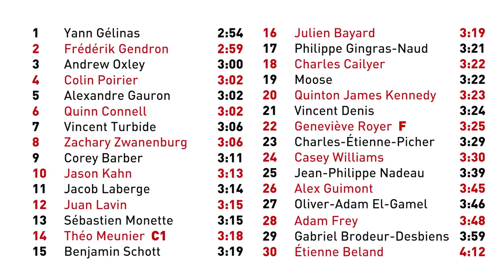2019 7 Sisters Slalom X - Rouge River, QC (Canada)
Video recap of the 2019 7 Sisters Slalom X. Taking place on the 7 famous 7 Sisters section on the Rouge River (right below the rafting section), the feature is just fabulous for such an event. This event is part of the 5th annual Quebec Extreme Whitewater Series.
Video by Loïc Romer
Filmed by: Loic Romer, Felix Lamoureux, Lysanne Audet, Mike Mckay
Extra Footage By: Max Chartrand, Seb Leger, Theo Meunier, Yann Gélinas, Seb Monette